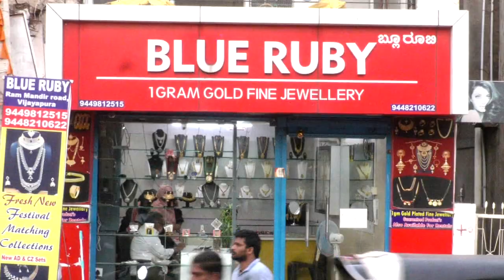Bijapur Mahanagar Palika Chunav 358 Ummidwaaro Ne Diya Nomination | 18-10-2022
Bijapur Mahanagar Palika Chunav 358 Ummidwaaro Ne Diya  Nomination